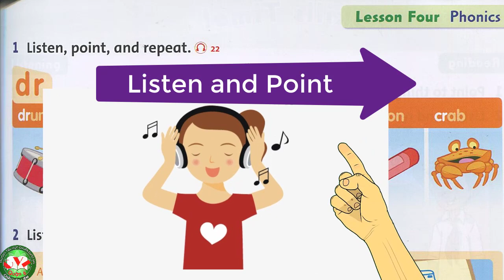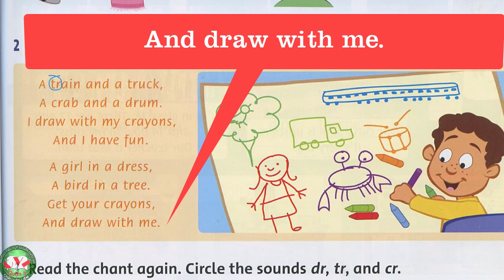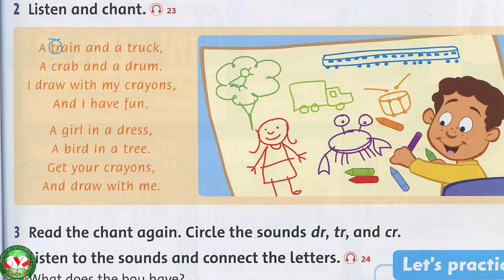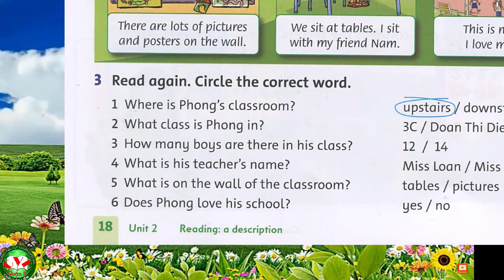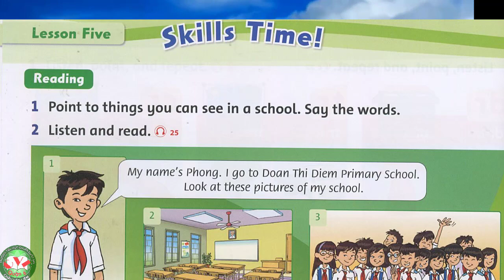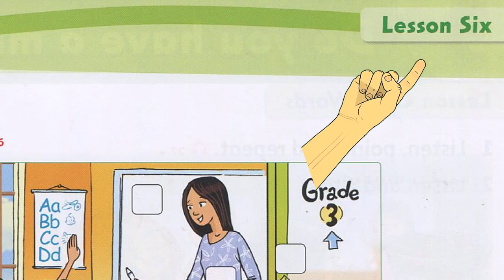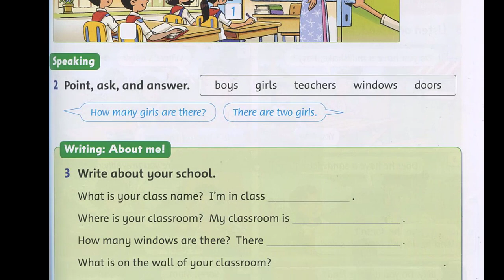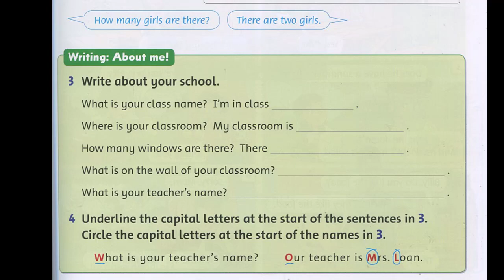Tiếng Anh 3 - Unit 2 (Lesson 4,5,6)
GV giảng: Huỳnh Thị Liên
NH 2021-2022